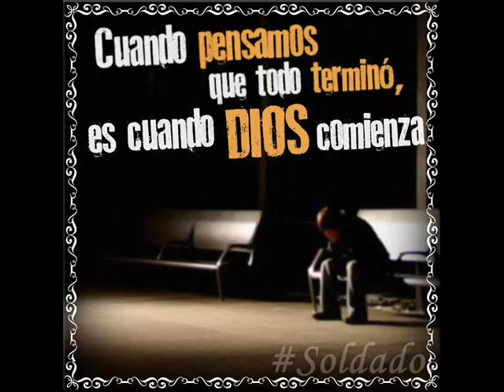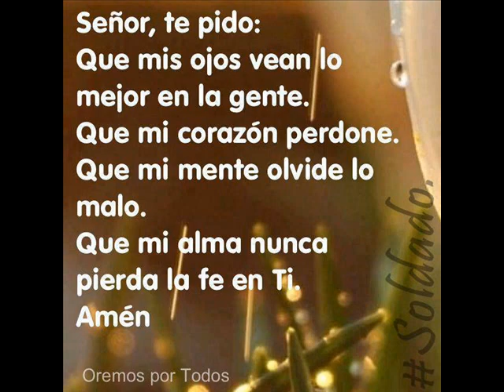LA NOCHE DE ANOCHE LOLITA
MAGOPE
"ES MAS FELIZ QUIEN MAS AMOR ENTREGA, QUE EL QUE LO RECIBE".